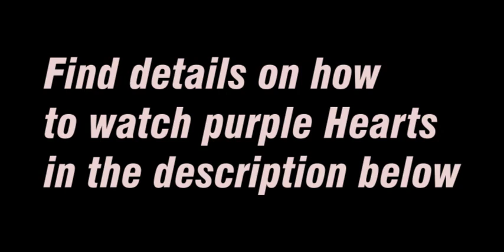Purple hearts Film Review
This video is not intended to infringe on any copyrights, just to review and recommend a movie I liked; Purple hearts and makers of the film are credited herein below including streaming links.

Purple Hearts
In spite of their many differences, Cassie, a struggling singer-songwriter, and Luke, a troubled Marine, agree to marry solely for military benefits. But when tragedy strikes, the line between real and pretend begins to blur.

Director: Elizabeth Allen Rosenbaum
writers:  Kyle Jarrow and Liz W. Garcia
Stars: Sofia Carson, Nicholas Galitzine, Chosen Jacobs
Release date: July 29, 2022 (United States)
Country of Origin: United States
Language: English
Filming locations: Santa Clarita, California, USA
Production companies
• Alloy Entertainment
• Embankment Films
• Gidden Media